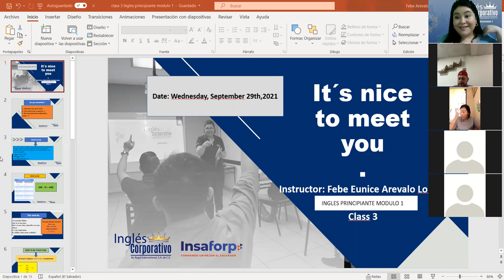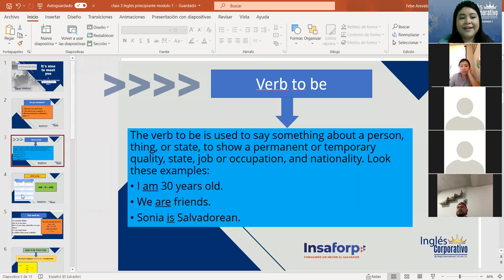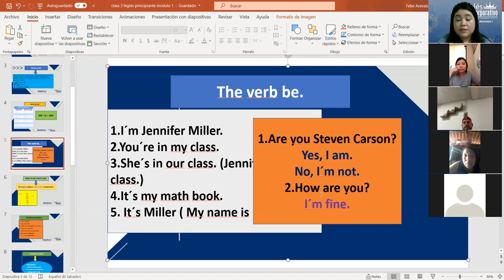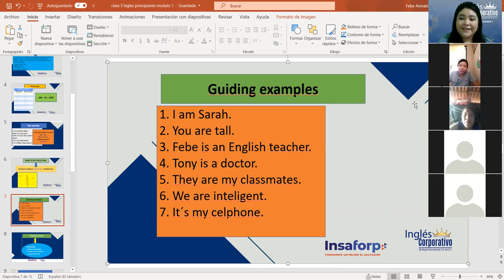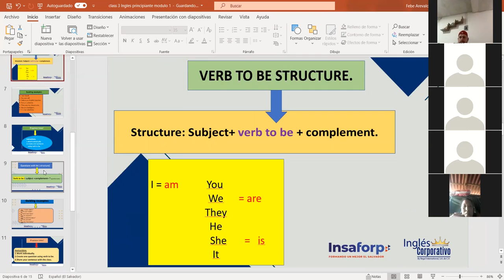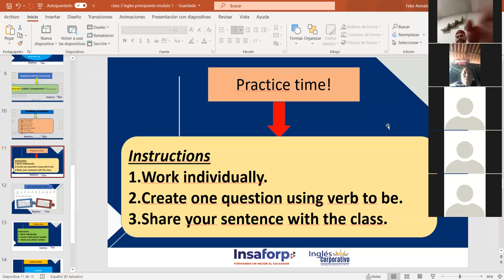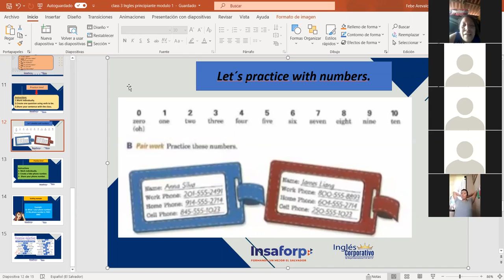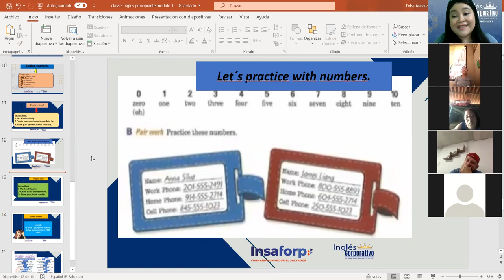Ingles Corporativo-Questions with verb to be. Class#3, day#3.